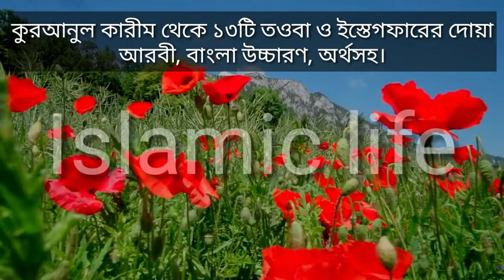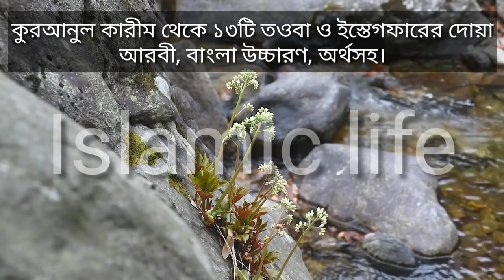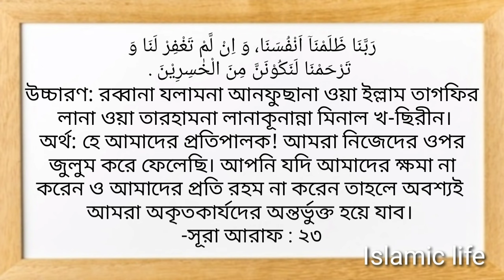তওবা ইস্তেগফারের দোয়া। কুরআনে কারীম থেকে। আরবী বাংলা উচ্চারণ অর্থ সহ। Islamic life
Assalamu alaikum!

মোবাইল: ০১৩১৬১২৬১১৩
কুরআন কারীম থেকে ১৩টি তওবা ইস্তেগফারের দোয়া উল্লেখ করা হয়েছে ভিডিওটিতে। আরবী বাংলা উচ্চারণ অর্থ সহ।